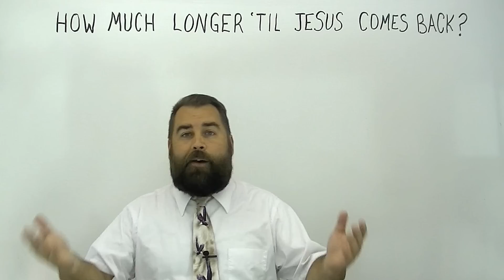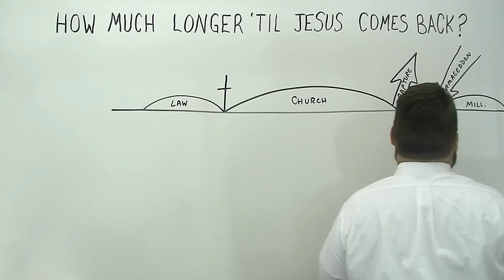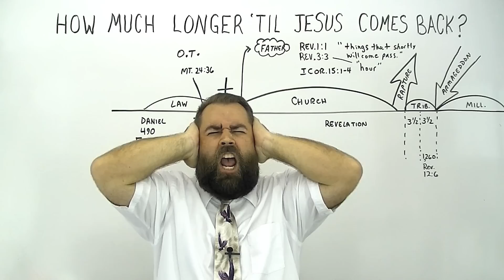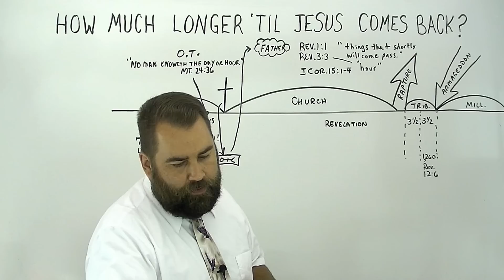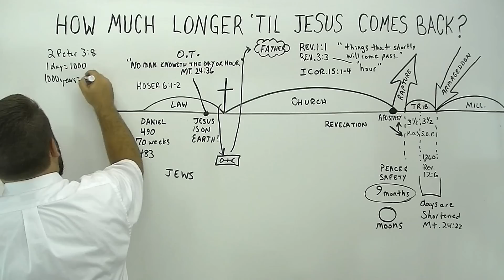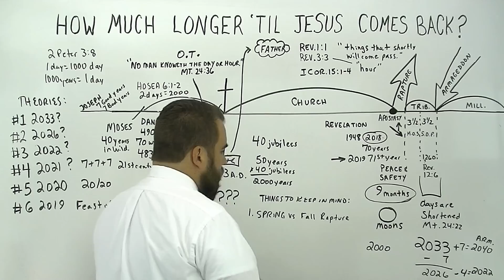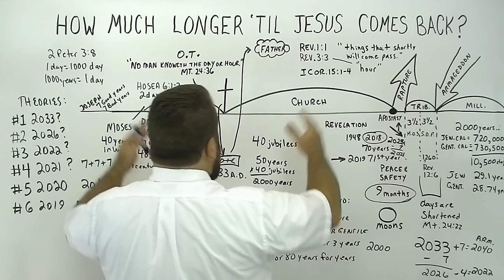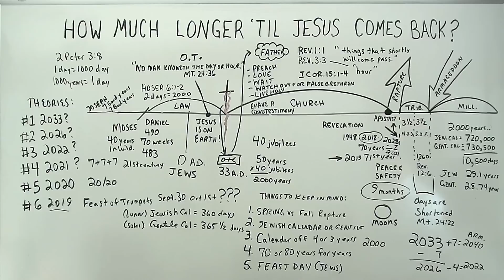How Much Longer Til Jesus Comes Back?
Sermon for Sunday, August 25, 2019 preached in English by Missionary Evangelist Robert Breaker, in which he asks: How Much Longer Til Jesus Comes Back?